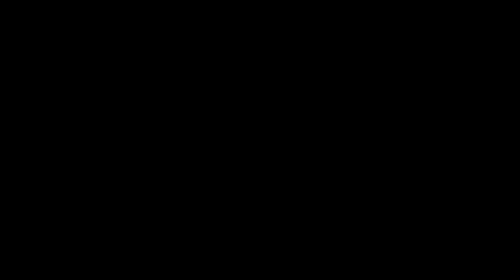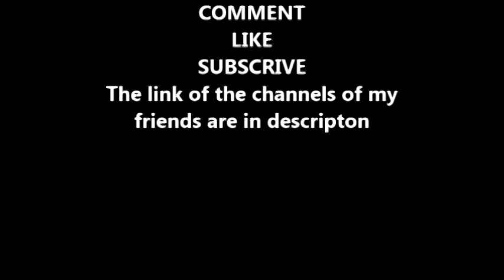New Alternative Future of Europe - Episode 2 - Revolutions